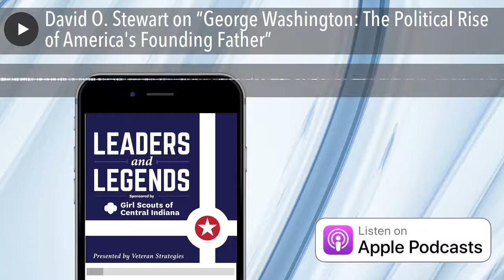David O. Stewart on “George Washington: The Political Rise of America's Founding Father”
Today is George Washington’s 289th birthday and the Leaders and Legends podcast is celebrating it by interviewing the Father of Our Country’s latest biographer. David O. Stewart’s account focuses on Washington’s interest in, and talent for, politics. He never lost an election and created the traditions and practice of the American presidency. Washington also walked away from the most powerful position in the United States—not once, but twice. Happy Birthday Mr. President. The book, "George Washington: The Political Rise of America's Founding Father,” is available for purchase at Amazon.

•       Veteran Strategies

•       MacAllister Machinery

•       Garmong Construction

•       Crowne Plaza Downtown Indianapolis Historic Union Station